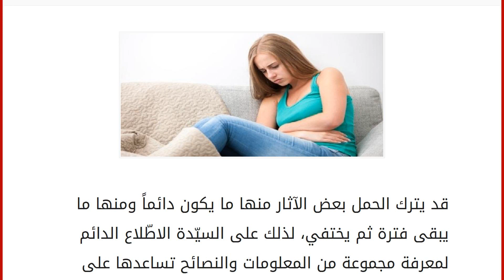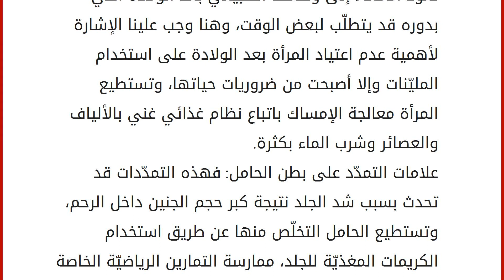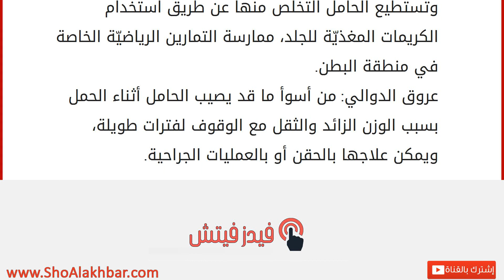ما هي آثار الحمل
قد يترك الحمل بعض الآثار منها ما يكون دائماً ومنها ما يبقى فترة ثم يختفي، لذلك على السيّدة الاطّلاع الدائم لمعرفة مجموعة من المعلومات والنصائح تساعدها على التخلّص من الآثار الدائمة، التي قد يكون منها ما هو ضّار بالأم الحامل، مع إمكانيّة أن تسبّب لها مشاكل عدّة أُخرى عند حدوث الحمل الثاني، فما هي هذه الآثار المرافقة للحمل. آثار الحمل الوزن: من المعروف بأنّ خلال فترة الحمل تحدث هناك زيادة للوزن، ولكن هذه الزيادة لا تتجاوز التسعة كيلو، وما دون ذلك من زيادة فوق هذا الرقم ستكون عبارة عن تراكم دهنيات في جسم الحامل، فزيادة الوزن الكبيرة تسبّب المتاعب للمرأة أثناء الحمل فقط بل وأثناء الولادة وبعد الولادة، ومن المتعارف عليه أنّ نقصان الوزن الزائد بعد الحمل هو من الطرق الصحيّة التي تفيد المرأة وتجعلها تستطيع إعادة تجربة الحمل مرّة أخرى دون معاناة، فلو فرضنا أنّ المرأة الحامل اكتسبت بضع كيلو غرامات م